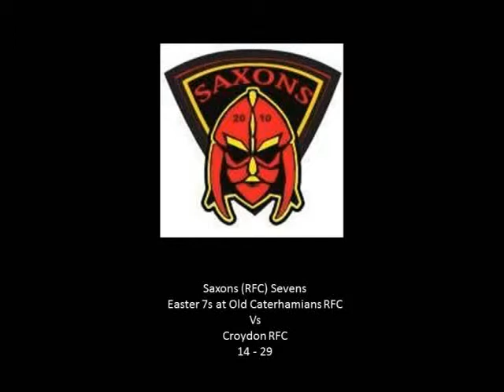Saxons 7s Vs Croydon RFC at Easter 7s 30.03.13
Saxons Vs Croydon RFC. Full match video